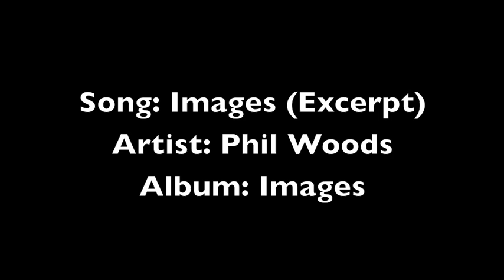What Do I Think About Clip On Bow-ties? (Extended Edition)